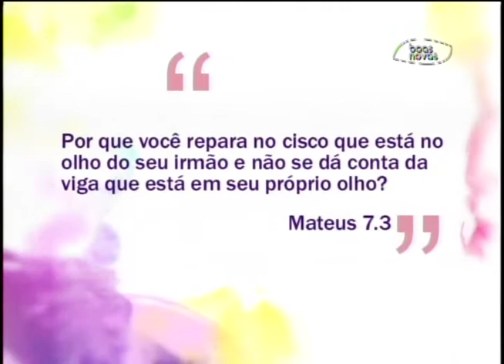Espaço Feminino - Varizes - (bloco 1 de 4) 29-07-2014